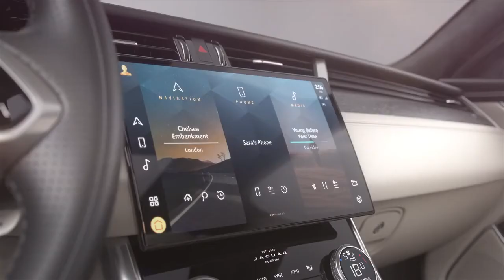New Jaguar XF | Design Evolution720p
New and original, side by side.

From the wealth of beautifully crafted exterior updates to an all-new interior, explore the New Jaguar XF and XF